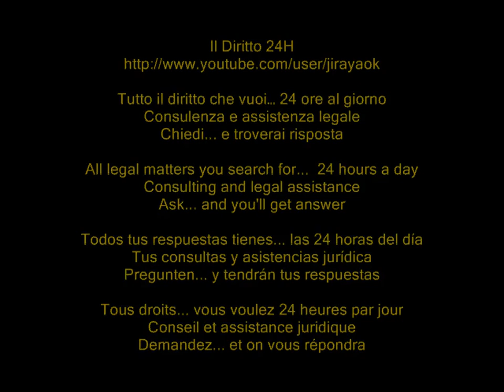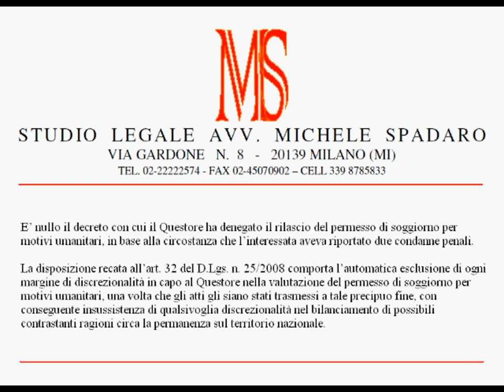Questore non può negare pds per motivi umanitari a causa di precedenti penali straniero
Tribunale di Roma, Sezione Prima Civile, Decreto del 13 marzo 2012

E' nullo il decreto con cui il Questore ha denegato il rilascio del permesso di soggiorno per motivi umanitari, in base alla circostanza che l'interessata aveva riportato due condanne penali.

La disposizione recata all'art. 32 del D.Lgs. n. 25/2008 comporta l'automatica esclusione di ogni margine di discrezionalità in capo al Questore nella valutazione del permesso di soggiorno per motivi umanitari, una volta che gli atti gli siano stati trasmessi a tale precipuo fine, con conseguente insussistenza di qualsivoglia discrezionalità nel bilanciamento di possibili contrastanti ragioni circa la permanenza sul territorio nazionale.